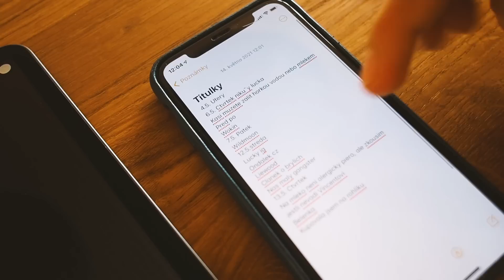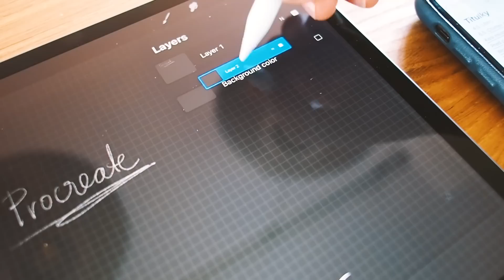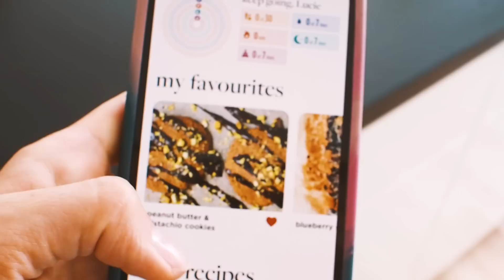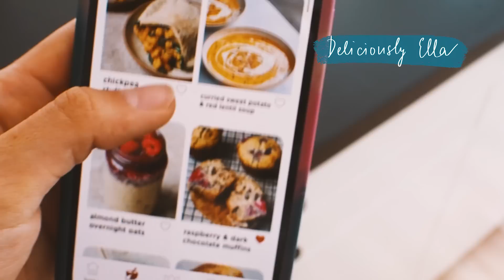TÝDENNÍ VLOG #61 | První pracovní pokusy se dvěma dětmi!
První nahrávání podcastu a příprava spolupráce se dvěma dětmi. No... bude to s nimi ještě sranda!

Naše diáře, kolekci oblečení a značku MG najdeš na našem e-shopu

Natáčíme foťákem Olympus OM-D EM5 Mark II
Stříháme v Adobe Premiere
Toto video stříhala Lucie Hecht

Kdo jsme?
Jsme dvě sestry a nejlepší kamarádky zároveň, Lucka (28) a Nicole (25). Již před více jak desetiletím jsme se vrhly do světa blogování. Přes deníček, grafiku a celebrity, o kterých jsme psaly dřív, jsme se propracovaly až k A Cup of Style - blogu o módě, nás, našem životě, zážitcích a názorech. Blog jsme založily v prosinci 2009. Hodně nás toho naučil a společně s námi se měnil a vyvíjel, až se dostal do aktuální podoby, ve které ho právě vidíte. Na blog promítáme svůj život. Co děláme, co nás baví, kam jezdíme a co nosíme nebo používáme. Snažíme se na naše čtenáře přenášet pozitivní energii a třeba i trochu motivace a hlavně - chceme, aby je to tu bavilo a cítili se jako doma.

A Cup of Style už není jen blog. Postupně se vyvinul v YouTube videa, podcasty a také vlastní značku. Můžete znát naše diáře, které vydáváme s nakladatelstvím Booklab, a pustily jsme se i do vlastní kolekce oblečení a papírnictví. Na našem e-shopu najdete tohle všechno a navíc ještě značku zdravých dobrot MG, kterou jsme založily společně s nutriční terapeutkou Markétou Gajdošovou. Pokud vás zajímá zdravé a dobré jídlo, mohla by vás zajímat i kuchařka Cesta k opravdovému jídlu. Tu napsala Markét spolu s naší mamkou, Evou Ehrenbergerovou. Je to docela propletené, co?

Baví nás posouvat své hranice, vymýšlet nové projekty a realizovat nápady. Teď se ale ještě víc těšíme na své nové životní role - role maminek. I tohle nám nakonec náhodou vyšlo tak, že se do nové etapy pouštíme jen pár měsíců po sobě.

Často pokládané otázky na nás!
Jste sestry?

Co jste studovaly?
Obě jsme vystudovaly Marketingovou komunikaci a PR. Lucka na VŠFS, Nicole na FSV UK.

Většina fotek na blogu je focena na Olympus OM-D EM5 Mark II, na něj natáčíme i naše vlogy. Některé záběry a fotky jsou na iPhone.

Jaké používáte programy?
Fotky upravujeme v programu Adobe Lightroom a videa stříháme v Adobe Premiere.